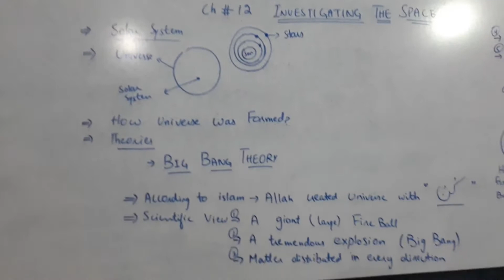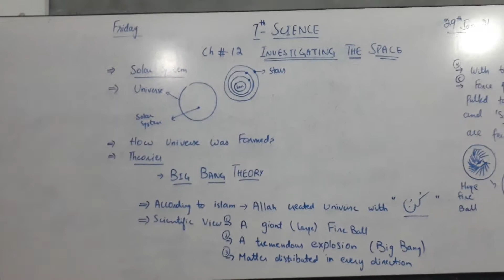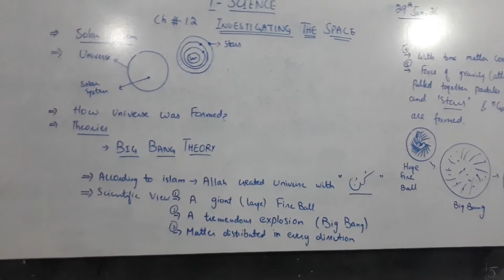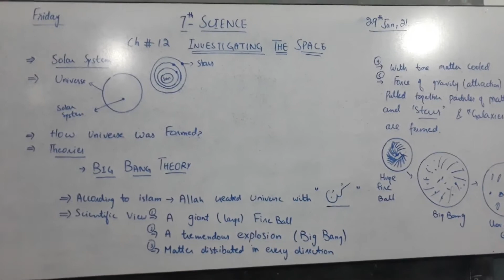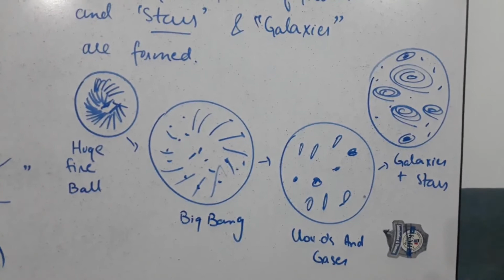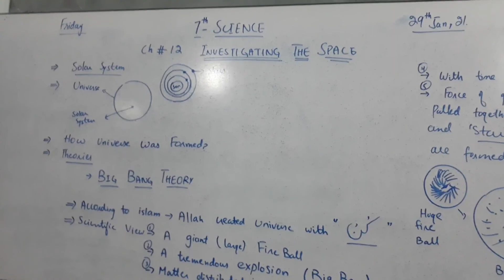7Science, The Big Bang Theory, Friday, 29 January, 21